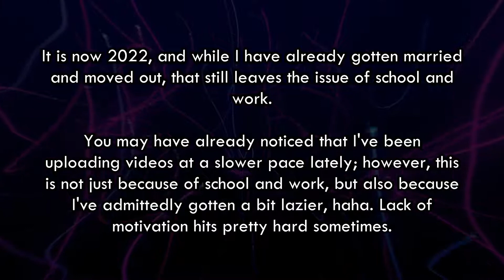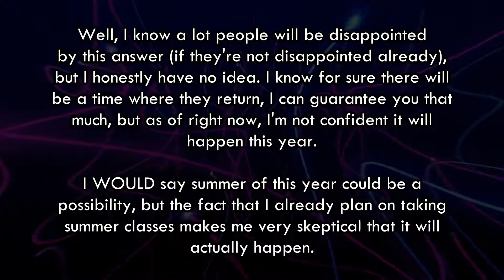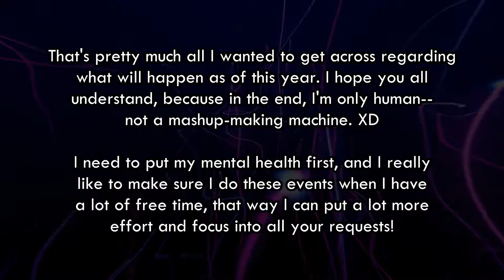Regarding Requests in 2022...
Yes...judging by the title, you can probably assume where this is going. Please watch until the end to fully understand the situation regarding requests this year.
Long story short, I really like to make sure I do these limited-time requests events when I know I'll have a lot of free time, that way I can put a lot more effort and focus into all your requests. So, with so much on my plate at the moment, it's very difficult for me to say WHEN I'll specifically be able to do this again, but I know it WILL happen again eventually.
Please do me a favor and don't ask right away if they'll return next year–this year literally just started, and at this point it's obviously way too soon to tell. Like I usually do, I'll be sure to make SOME sort of announcement once I figure out when I'll be able to do this event again.

* Join the Mashup Community Discord server hosted by Bufosmixes and I

* If you'd like to check out other fellow mashuppers, I do have a list of quite a few on my channel. Just make sure that they're currently taking them, of course.

* If you want to download any of my music, you can use any YouTube to MP3 website.

* Yes, you are allowed to use any song in a video as long as you give me credit!

* Need the BPM or pitch for a song I've used? I have a list right here full of them, which also provides helpful links to where you can find BPMs for any other songs on your own (If you have any questions regarding pitches, feel free to ask me anytime. I'm more than happy to help with that!)

* Every now and then, I come across a song with more than one pitch, sections that don't really fit in with other songs I mix with, or etc. This is why I created a folder of VGM I tweaked into my own version that makes them easier to mix with other music!